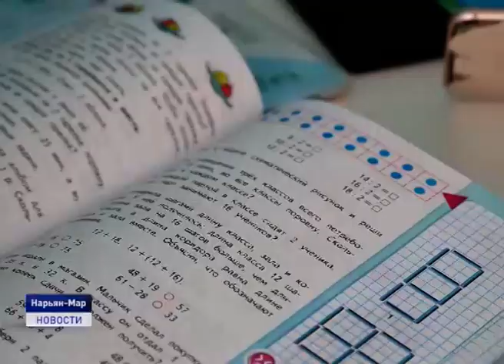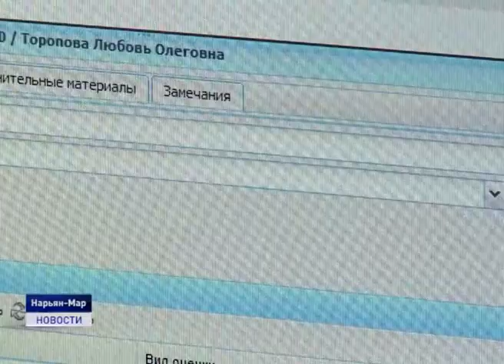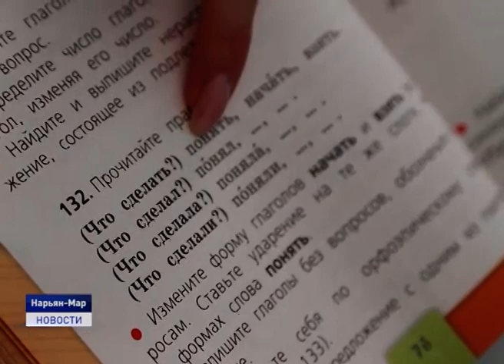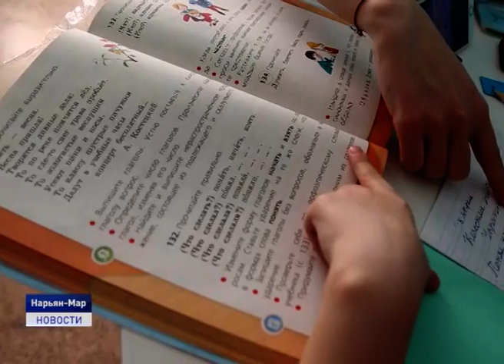ДИСТАНЦИОННОЕ ОБУЧЕНИЕ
Школы Ненецкого автономного округа возобновили дистанционный режим работы. Уже четвертый день уроки в регионе идут посредством различных образовательных платформ и мессенджеров.